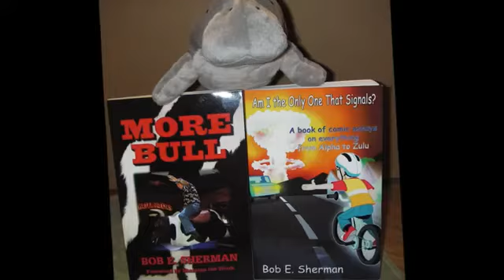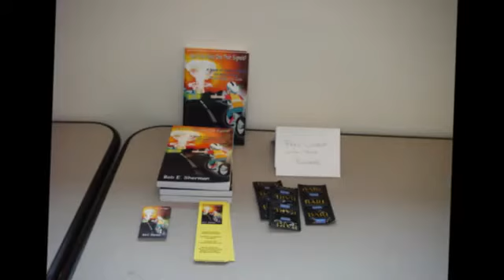Book Trailer: Provocative Humor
Provocative Humor by Bob E Sherman